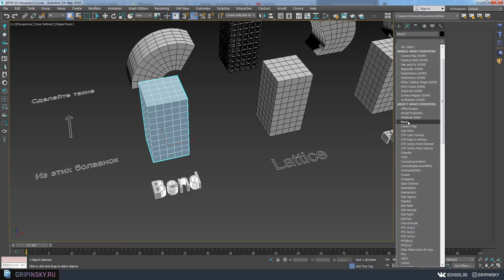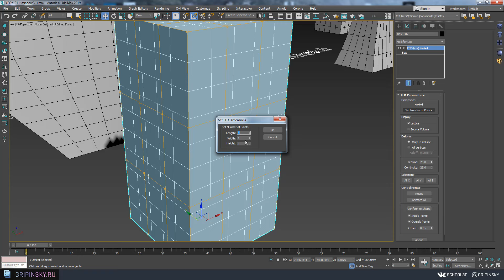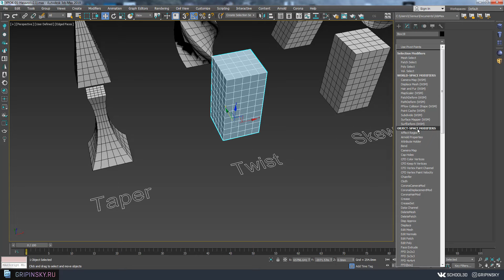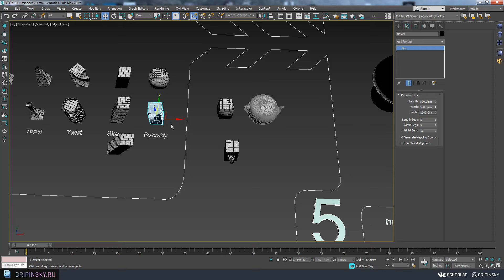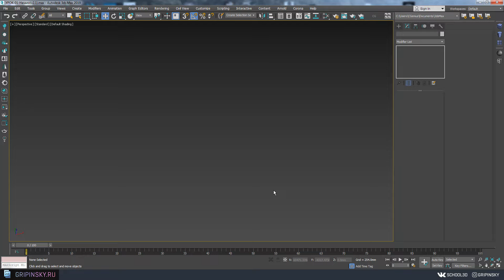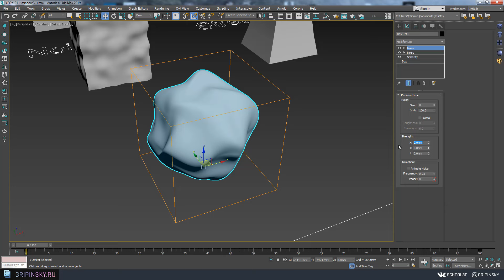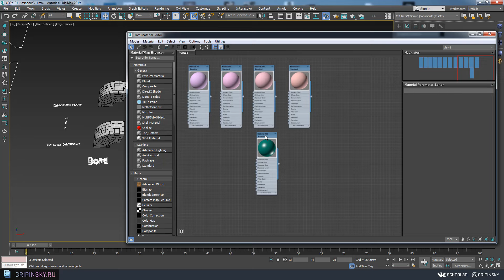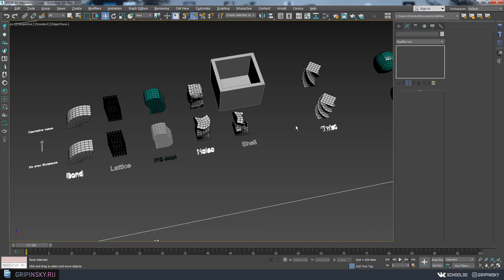Урок 3d max 1.04 | Модификаторы. Просто и понятно. Часть 1.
Добро пожаловать на урок "модификаторы в 3ds max". Этот урок принадлежит к первому разделу - "3d max для начинающих" Так начнется наша дорога в 3d моделирование. Вторая часть 3d max модификаторов будет в разделе 2, после прохождения азов полигонального моделирования.
Друзья, у меня амбициозный замысел - сделать самую простую и понятную энциклопедию 3Ds MAX на русском языке. Скажете - такой информации уже полно на youtube? И да, и нет. Информации много, но у нее нет структуры. Я же хочу разложить все по полочкам с самых азов.